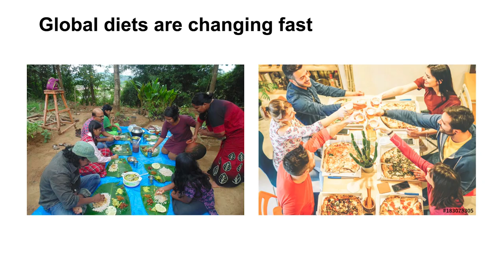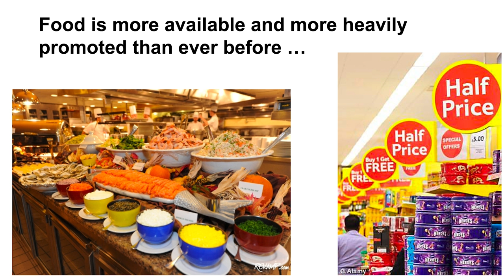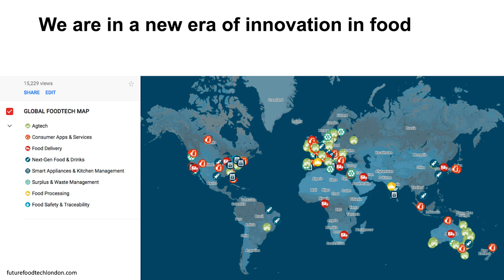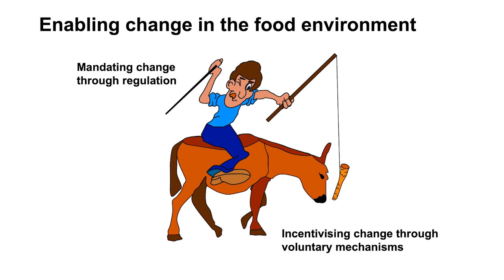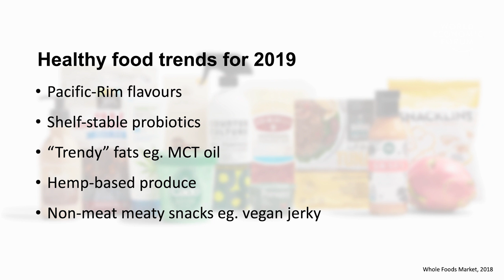Designing interventions to improve diet and reduce obesity | Susan Jebb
People in rich countries consume too much fat, sugar and salt, and we can expect obesity to rise in other countries as they abandon traditional foods and move to a more globalized diet. Oxford University’s Susan Jebb explains how voluntary mechanisms and legislative powers can be used to improve the food system.